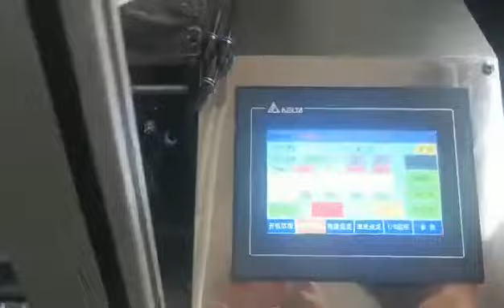Mingguo paper bowl machine market bowl 80times per minute customer inspection machine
Ruian Mingguo machinery Co.,Ltd
Jessica Hu